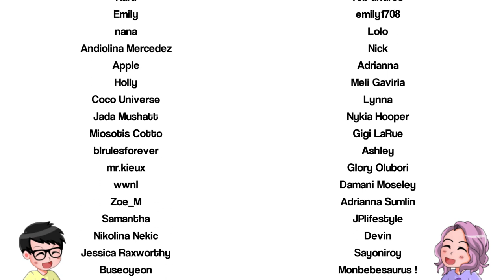BAD BUDDY SERIES EP. 9 Reaction PREVIEW | Early Access now on Patreon!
Become a Patron for early access to Bad Buddy Series reactions & more ‣ Liked our reaction?

15% OFF ALL SPACEBOYFRIENDS PRODUCTS:
DISCOUNT CODE: "HYDRATIONNATION"

CODE: KENTCLARK

Super special thank you to Tiffany J. for my emojis & loyalty badges!

Super special thank you to Air Source for my Hydration Nation logo!